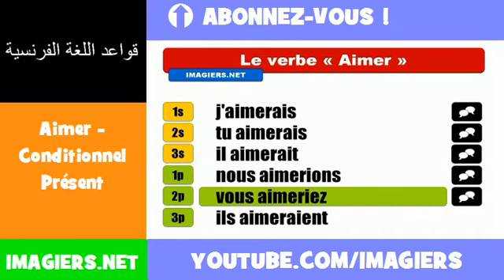الأفعال الفرنسية = Aimer Conditionnel Présent